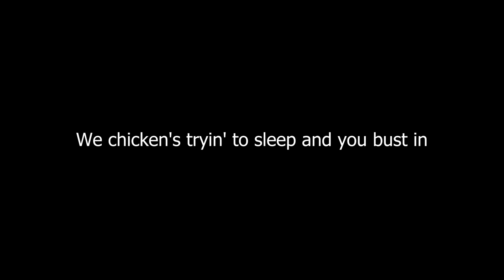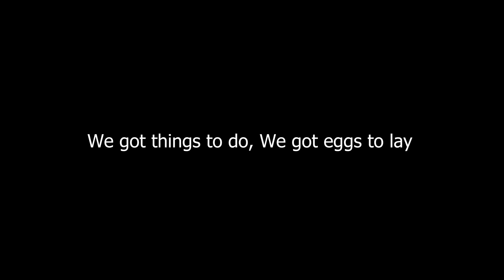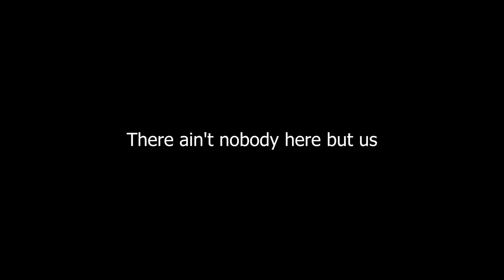Ain't Nobody Here But Us Chickens in the style of Louis Jordan | KARAOKE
The following music does not belong to me and should not be used for any commercial purposes. Enjoy singing!